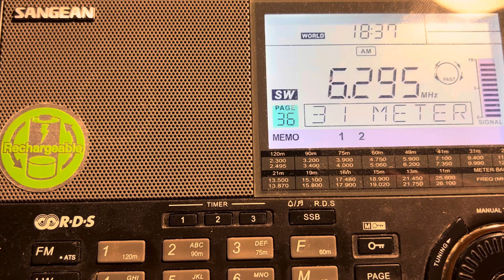Mike Radio, 6295kHz, 20th March 2024, 18:37 UTC (Free Radio from The Netherlands)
My location: Cottbus/ Germany
Receiver: Sangean ATS909x
Antenna: MLA30+